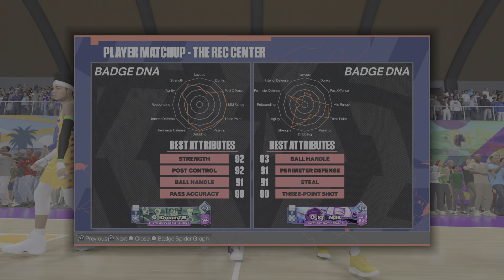NBA 2K24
Crazy Rec gameplay on NBA 2k24… non edited